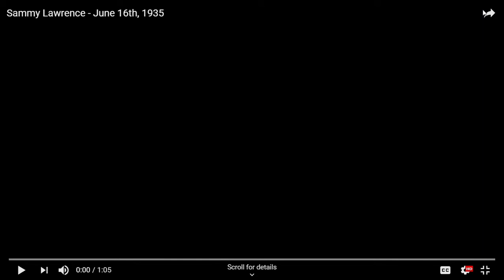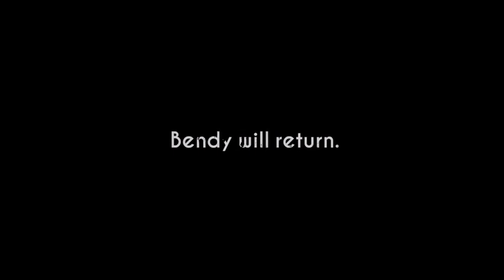Sammy's Going Insane! (Worker Audio Log #6: Sammy Lawrence)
Bendy and the Ink Machine is owned and Created by Joey Drew Studios and TheMeatly.